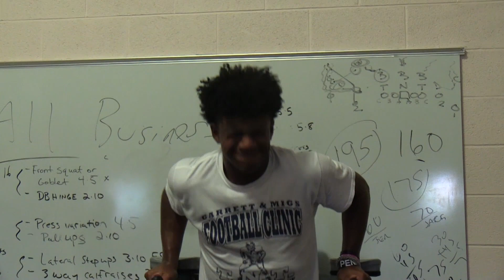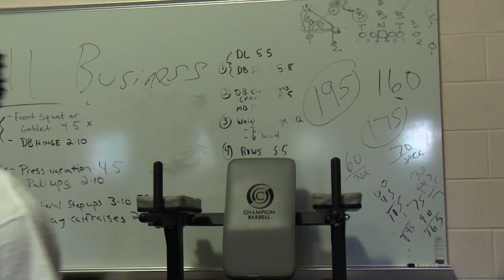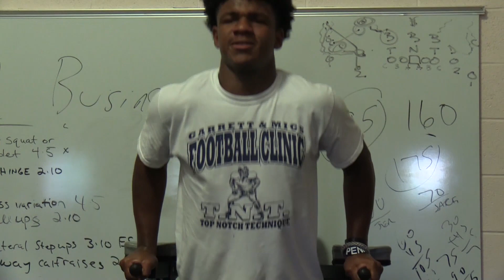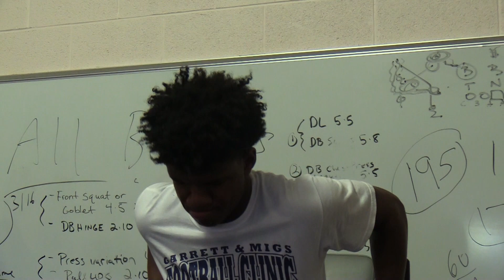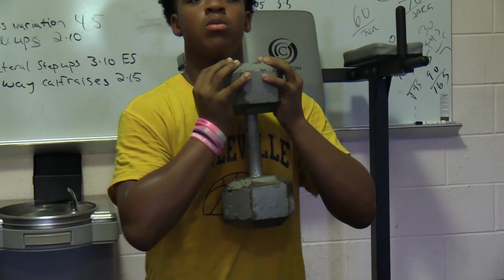Morning Workout 7-21-2019 w/Uncle Aaron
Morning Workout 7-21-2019